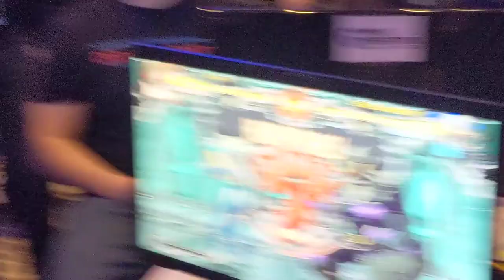FFXII - GGXrd - Munchyjr (SL) vs. docbach (PO)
Frosty Faustings 2020 GGXrd Rev2 Singles Tournament

Munchyjr (Slayer) vs. docbach (Potemkin)